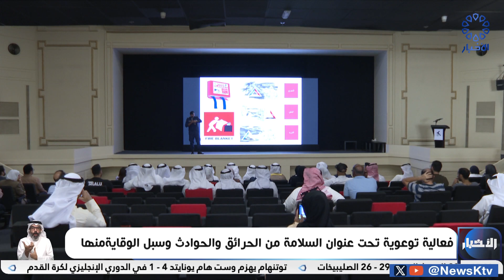فعالية توعوية تحت عنوان السلامة من الحرائق والحوادث وسبل الوقاية منها